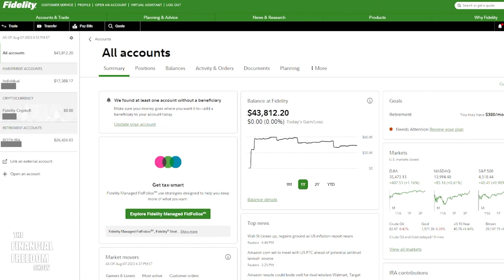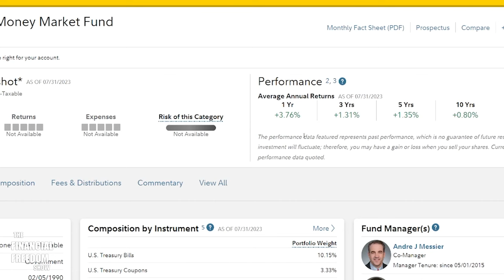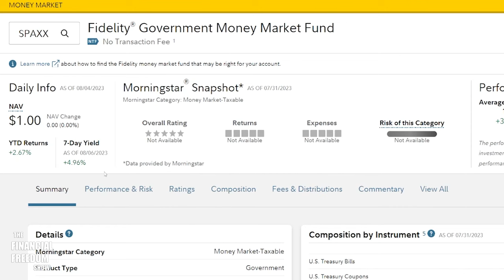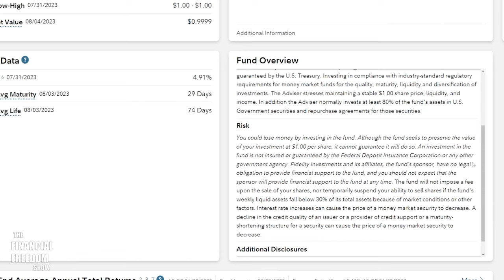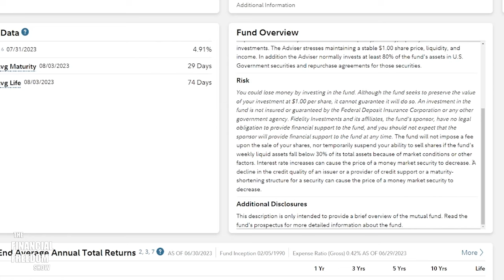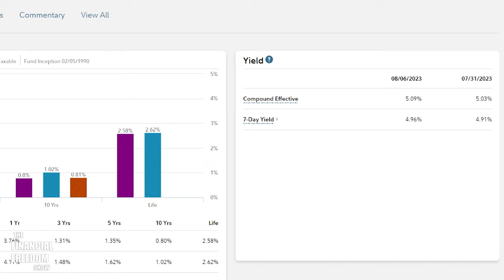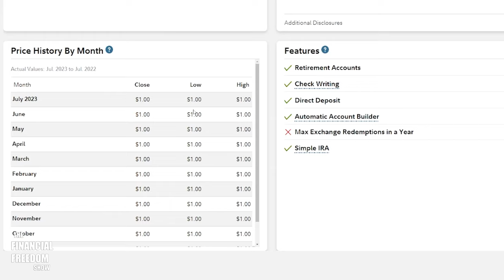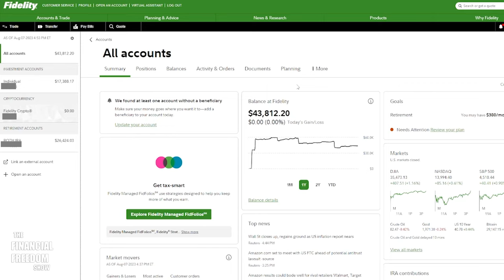What is SPAXX? Fidelity Money Market Fund Explained - Financial Freedom Show EP 15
Use this link to sign up with M1 Finance and get $10 free